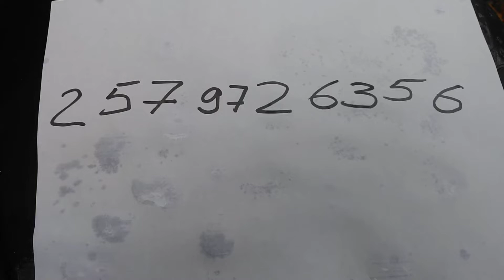для тварей с Авито